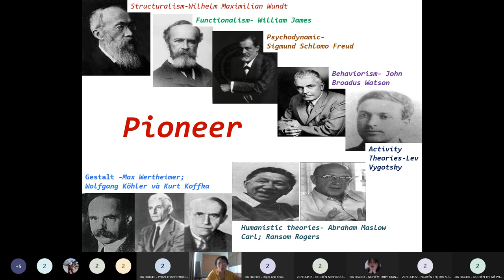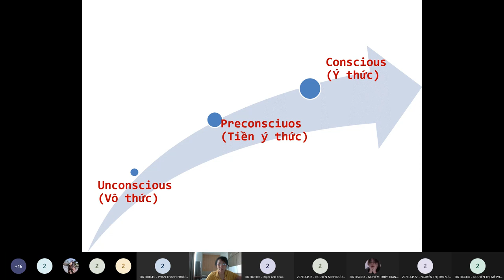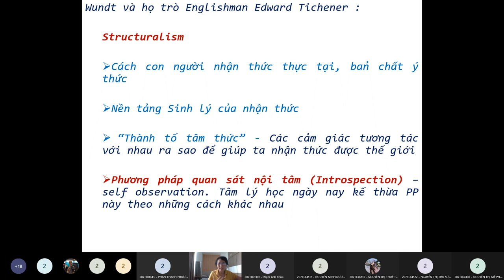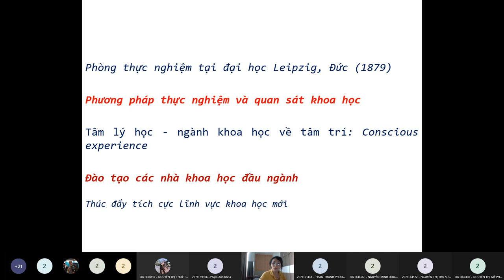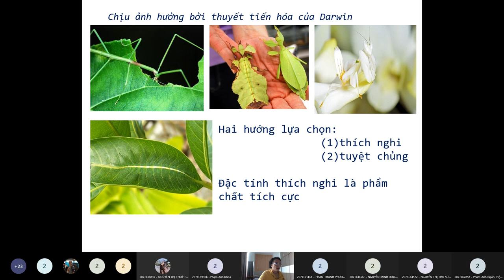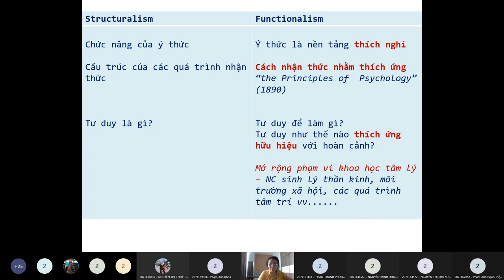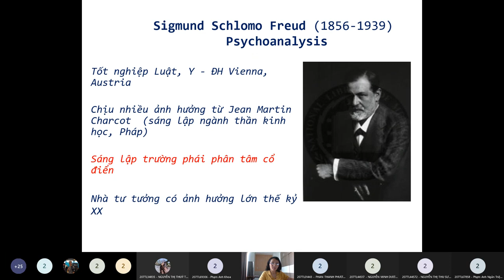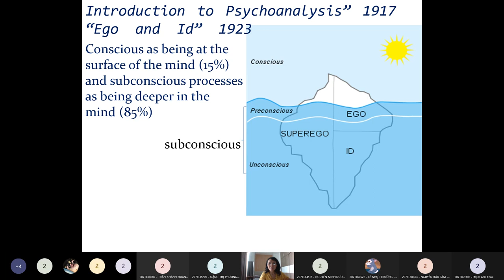Nguyen Ngoc Nguyen | LỊCH SỬ TÂM LÍ HỌC | 17_05_2020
Nếu có bất cứ vấn đề gì về bản quyền. Cảm ơn.

Chúc cả nhà vui vẻ !